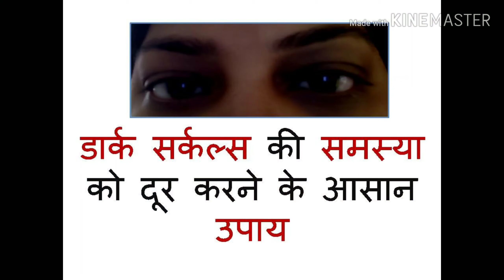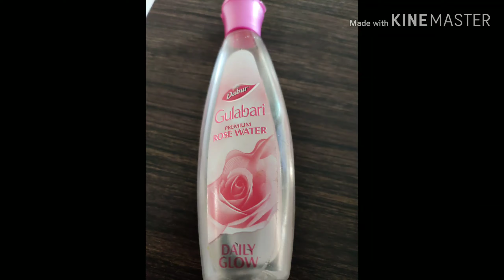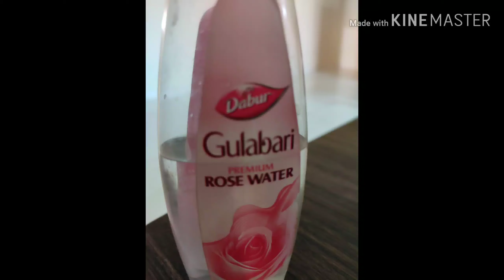Dark circles kaise hataye | आखों के काले घेरे हटाने के घरेलू उपाय | Remove dark circles easily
डार्क सर्कल्स की समस्या को दूर करने के आसान उपाय
पूरी जानकारी पाने के लिए कृपया पूरा वीडियो देखें ।